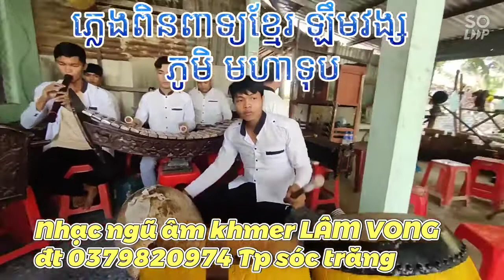Nhạc ngũ âm Khmer, đội phum Mahatup chú Lâm Vong.